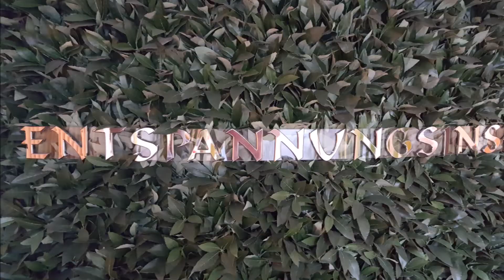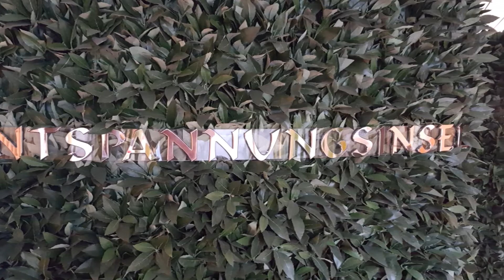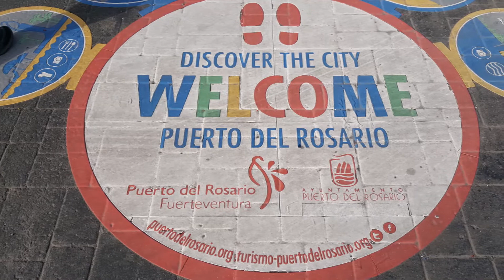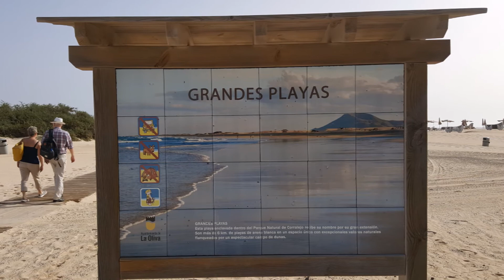Teil 6: "Kanaren, Portugal und Spanien 2" mit der AIDAblu im Januar 2018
Reisebericht unserer Kreuzfahrt mit der AIDAblu vom 8. bis 19. Januar 2018  -  Teneriffa - La Gomera - La Palma - Madeira - Lissabon - Cadiz - Fuerteventura - Gran Canaria - Teneriffa